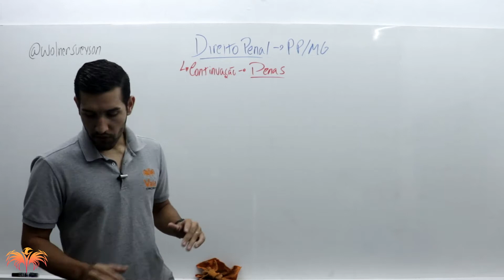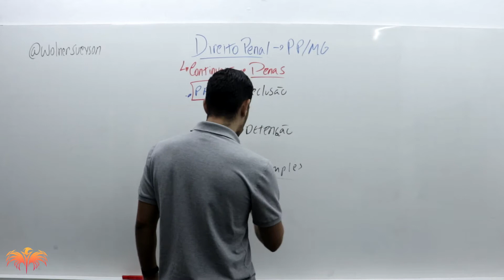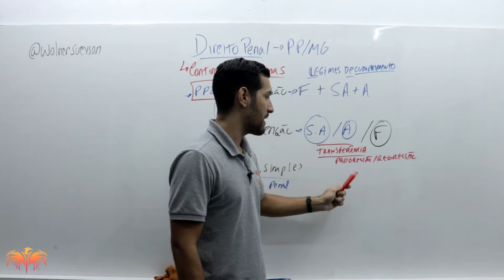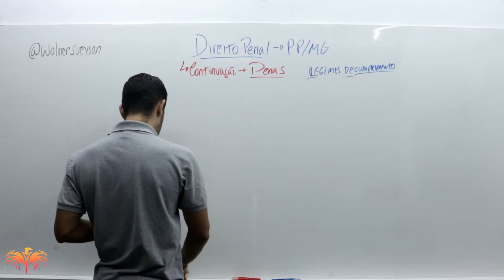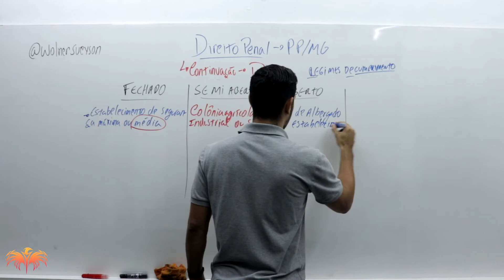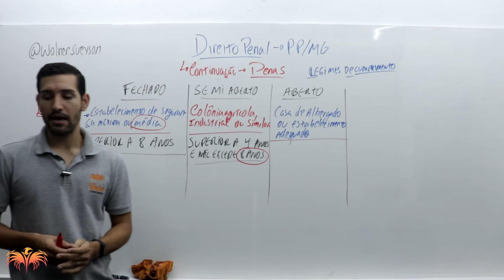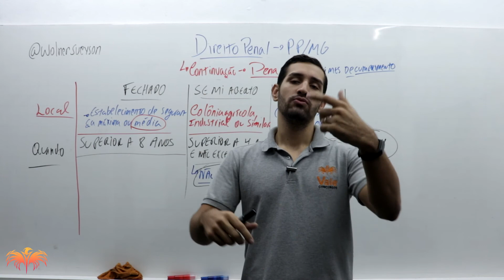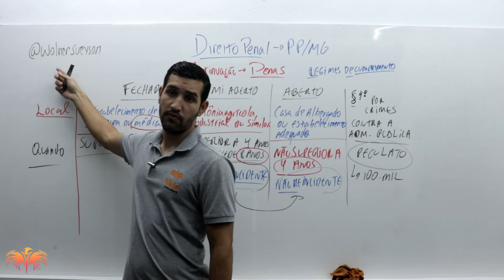Polícia Penal MG - Direito Penal - PENAS - PARTE 2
Quer ser APROVADO na Polícia Penal de MG?

Curso 100% ATUALIZADO focado no último edital do Concurso e no último edital do processo seletivo.

Fale conosco pela Central de Atendimento:
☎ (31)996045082